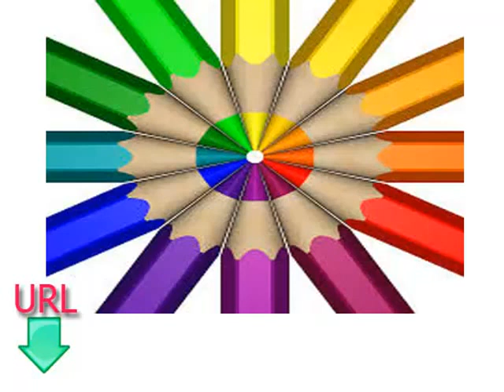دروس مجانية وسهلة لتعلم اللغة الفرنسية الدرس الرابع عشر الألوان